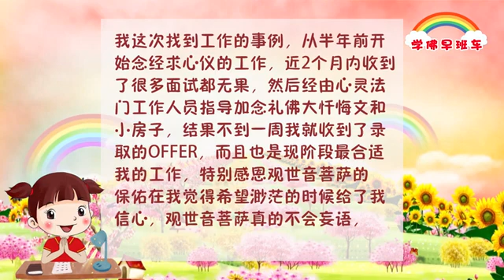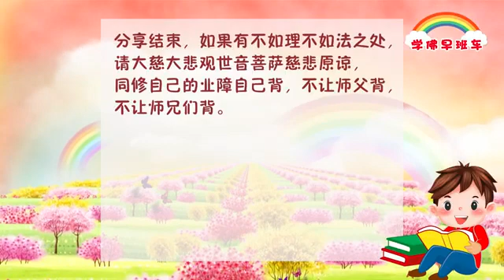学佛早班车158